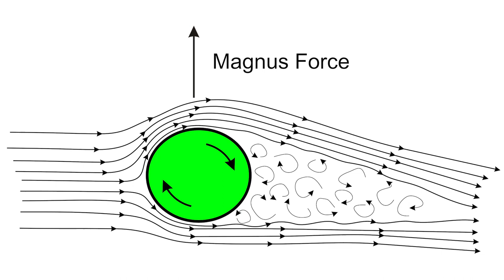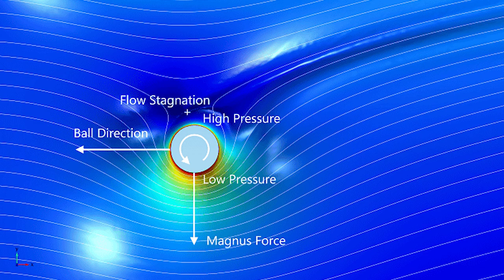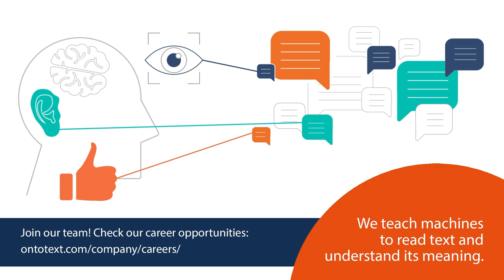Dafacts: Летящи топки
Възможно ли е една топка не просто да отскача, но и да лети - ама наистина да лети и даже да променя посоката си?! На какви физически закони би се основало подобно движение и от какви фактори би зависело то?

Именно с отговорите на тези въпроси ви запознаваме в настоящия епизод на рубриката ни DaFacts - мястото, където поставяме чудостта на науката и света около нас на пиедестал.

В него разговаряме за ефекта на Магнус! Описан за първи път от Исак Нютон още през 1672 г., но официално въведен два века по-късно от немския физик Хайнрих Густав Магнус, въпросният ефект представлява специфичен аеродинамичен закон, който днес се използва, за да обясни отклоненията от типичните траектории, наблюдавани често при употребата на топки в спорта. Особено когато става дума за футбол, тенис на маса, тенис, волейбол, голф, бейзбол и крикет.

Ефектът е свързан с това, че различните страни на въртящата се в насрещния поток въздух топка се обдухват с различни скорости. Когато говорим за спорт обаче е много важна каква е повърхността на използваната топка, защото именно неравностите по нея определят в каква посока ще поеме при удар. Експертите смятат, че колкото по-неравномерна е повърхността на топката, толкова по-лесно е да се създаде класически ефект на Магнус и да се отклони завъртяната срещу часовниковата стрелка топка наляво.

Къде другаде днес намира приложение ефектът на Магнус? Гледайте цялото видео, за да разберете!

Страхотно изследване на Мазачузетския технологичен университет за приноса на ефекта на Магнус в "Аеродинамиката на най-красивата игра"

Още статии за употребата на този ефект при възобновяемите източници на енергия, компютърната инженерия и роботиката

Скрипт: Валентина Спиридонова
Видеомонтаж и анимации: Клементина Разбойникова, Георги Батилов